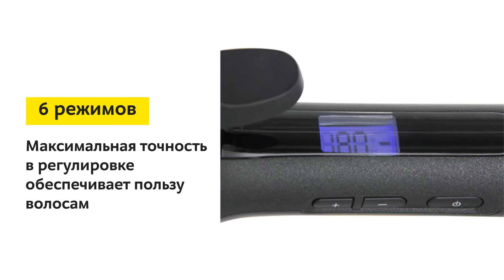Электрощипцы Remington CI67E1 с двойным диаметром 25 и 38 мм